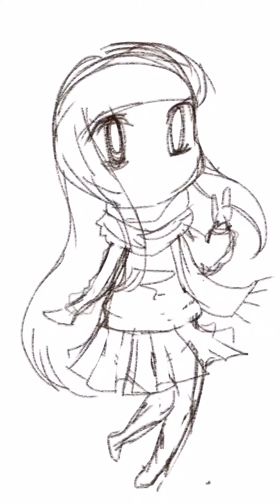[speedpaint] Aoi chibi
Speedpaint of the character Aoi from Paigeeworld ^^
Drawn on procreate for the iPad.
@yukispice on Paigeeworld and Twitter